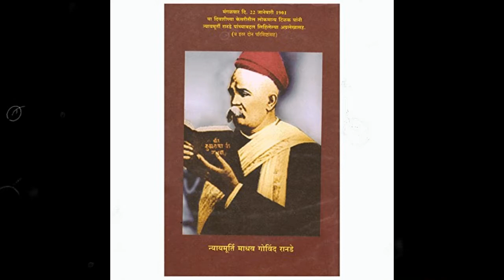MAHADEV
Mahadev - Biography | eStory , Here is complete biography of    Mahadev in Hindi,